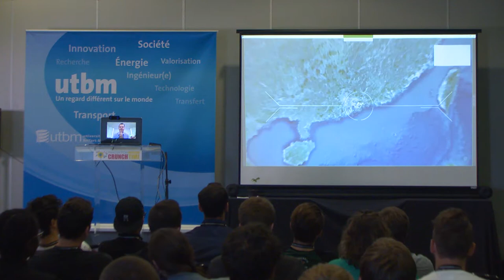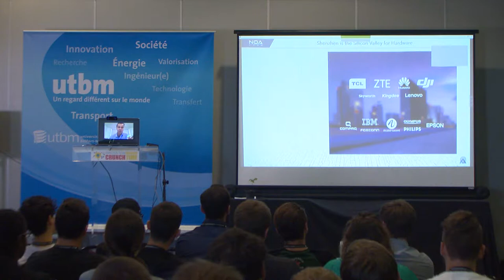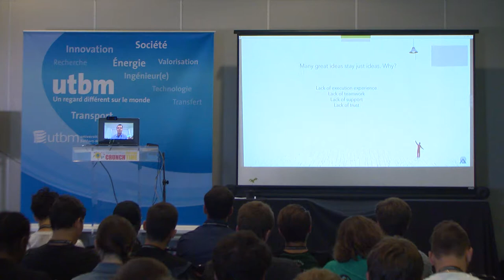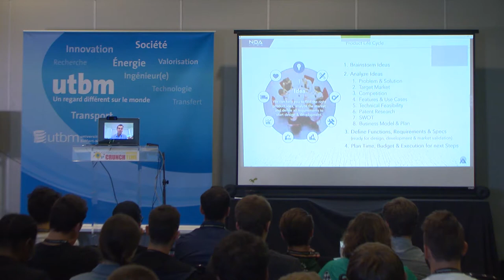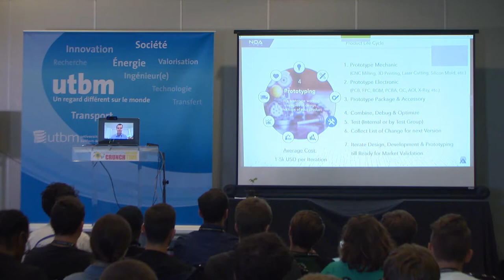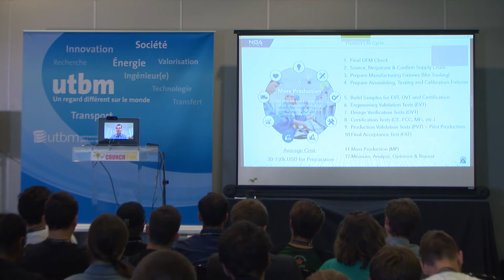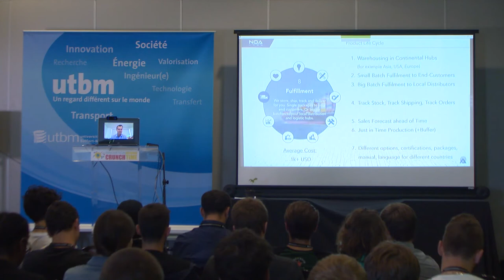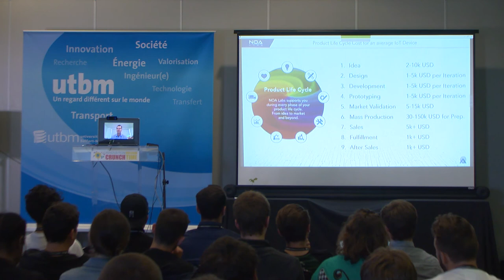Jour 03 Conference 17